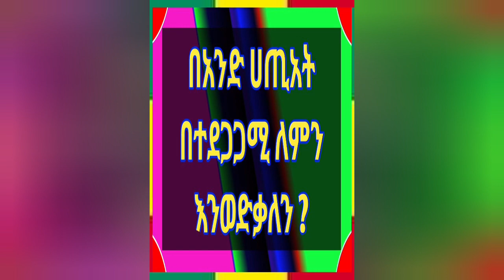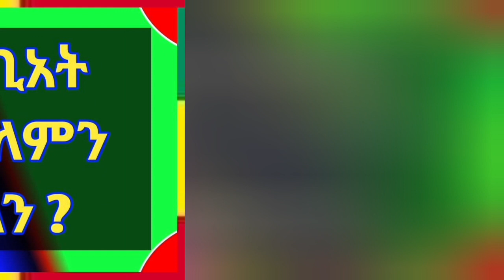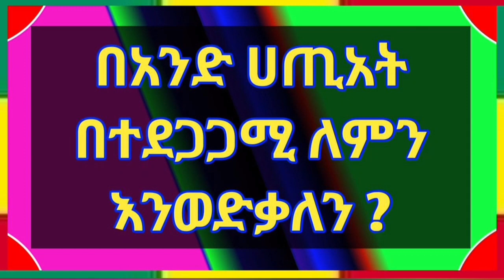በአንድ ሀጢአት በተደጋጋሚ ለምን እንወድቃለን